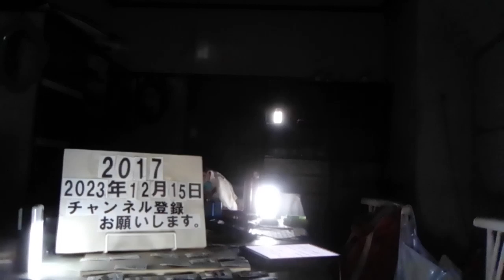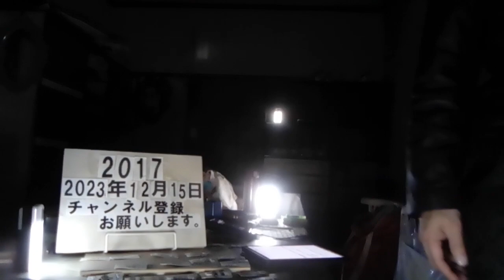＃2017 玄関に灯油のような液体まく。容疑で８３歳男を現行犯逮捕「脅しのためまいた」隣人との騒音トラブルか。兵庫県警 2023.12.15.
玄関に灯油のような液体まく　容疑で８３歳男を現行犯逮捕　「脅しのためまいた」　隣人との騒音トラブルか　兵庫県警

12/12(火) 21:09配信

産経新聞

兵庫県警本部＝神戸市中央区

市営住宅の自室の玄関に灯油のような液体をまいたとして、兵庫県警明石署は１２日、放火予備の疑いで、兵庫県明石市大久保町大窪の無職、井畑孝容疑者（８３）を現行犯逮捕した。「脅しのためにまいた。放火するつもりはなかった」と容疑を一部否認している。 逮捕容疑は１２日午後０時４０分ごろ、市営住宅を焼損させようと、自室玄関の床に灯油のような液体をまいたとしている。 同署によると、同日正午ごろ、井畑容疑者の隣の部屋に住む女性から「カセットボンベをベランダに投げ込まれた」と１１０番があった。 通報を受けて同署員が現場に駆け付けたところ、井畑容疑者が住む部屋の玄関ドアの隙間から廊下に灯油のような臭いがする液体が漏れ出ているのを見つけ、部屋にいた井畑容疑者を現行犯逮捕した。 今年２月ごろから井畑容疑者とこの女性の一家と騒音を巡るトラブルがあったといい、同署が詳しい経緯を調べている。